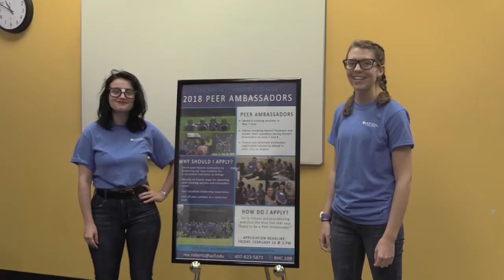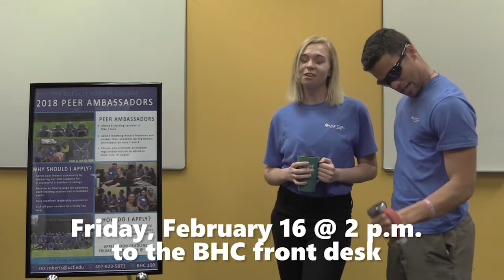Important Things & Stuff - Peer Ambassador Applications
Looking for a fun and rewarding job this summer? Want to get paid for a super fun and rewarding job this summer? Apply to become a Peer Ambassador! Karlie & Marley are here to tell you how!